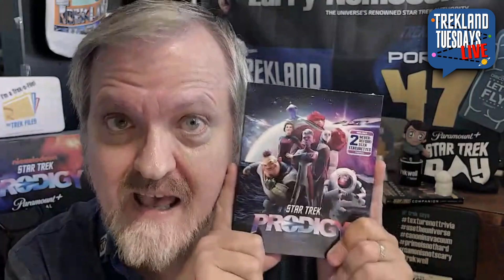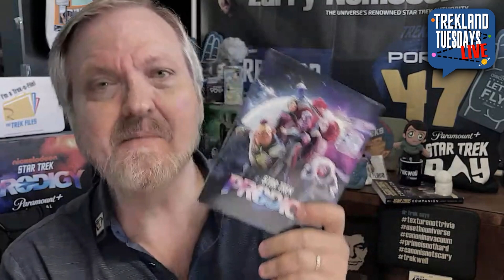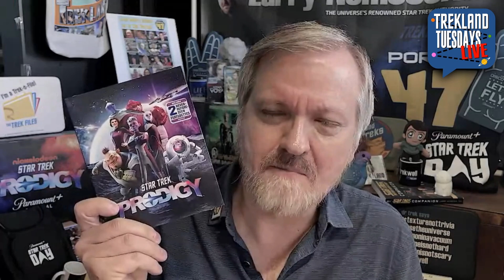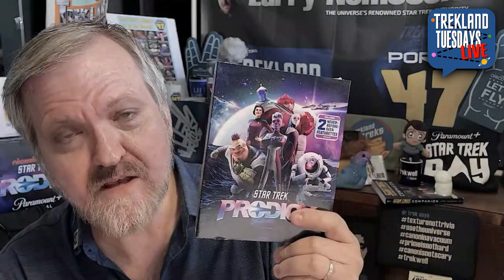"RIP Jeri Taylor, Star Trek’s Mom, + An Unboxing!” | Trekland Tuesdays #374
THIS WEEK: Saying goodbye to the amazing "mother" of TNG's "boys" — and Voyager's Captain Janeway, to boot. Plus: Another unboxing!

This is the EDITED SHORTER edition of the original livestream (chat stream is not visible). For the entire show with Parrot Analytics TV ranks and the TTLers chat log, see the full edition weekly